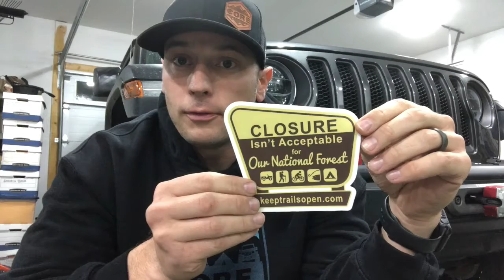Trail Defenders Hat Fundraiser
**Trail Defenders Fundraiser**
Score a sweet limited edition FlexFit CORE hat and get a CORE sticker pack sent directly to you for donating $50. and select a donation for a S/M or L/XL sized hat, checkout and we'll do the rest!